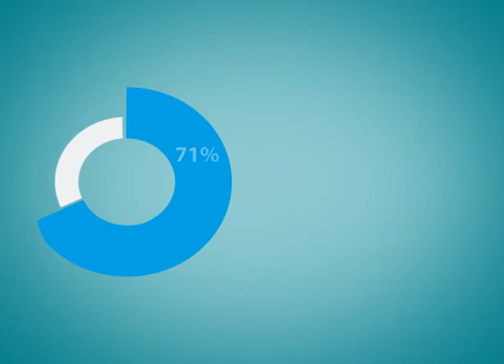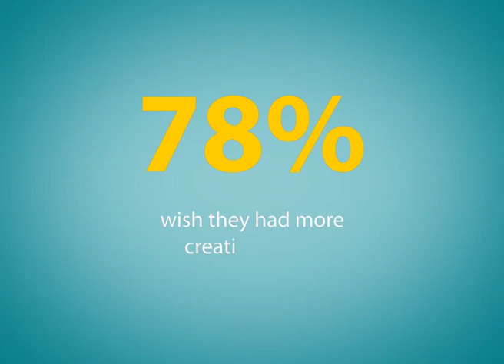Infographic Video By Gan Ting Wei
IACT College student production